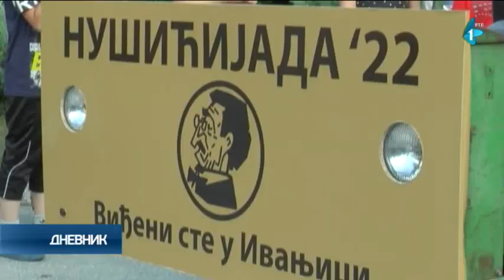Nušićijada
“Viđen si za Ivanjicu”, čuvena replika Nušićeve junakinje Gospođe ministarke, koja je nekada značila pretnju, odnosno izgnanstvo na kraj sveta, danas ne važi, jer svake godine, krajem avgusta u ovoj varošici održava se Nušićijada,  jedinstveni festival zabave i humora, koji okupi na hiljade gostiju iz svih krajeva Srbije.